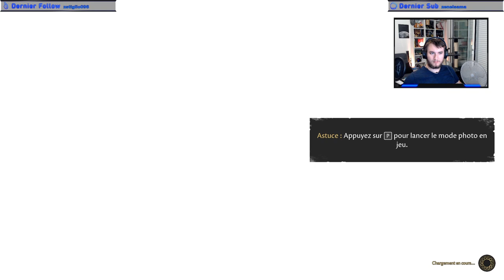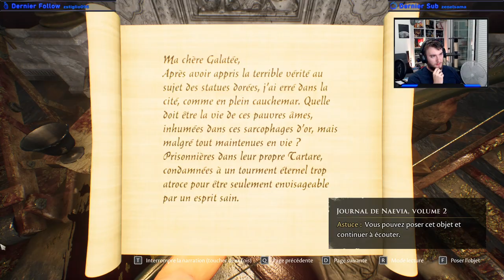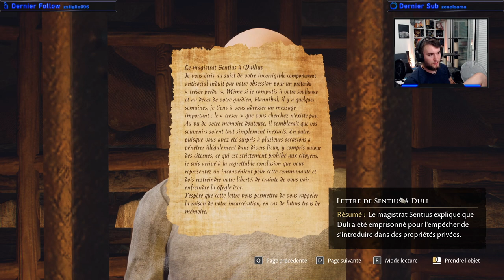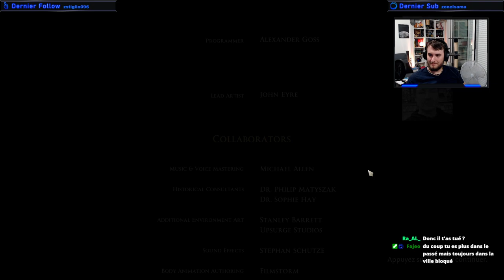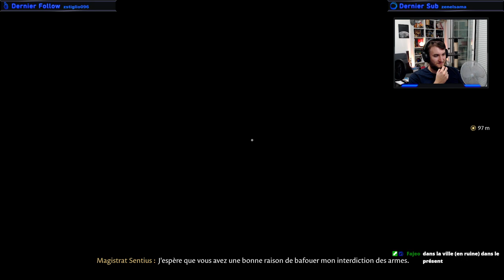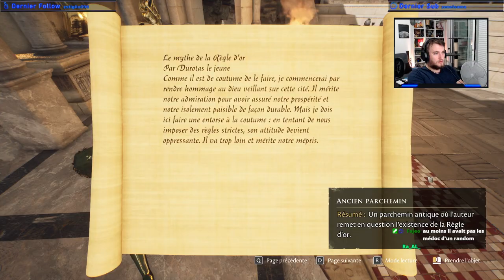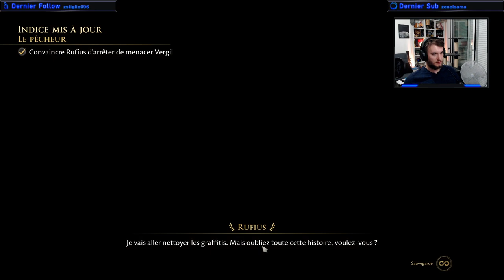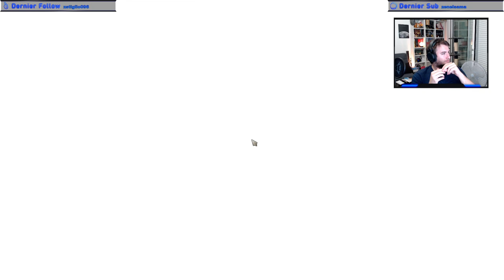Passion boucle temporelle | The Forgotten City #02